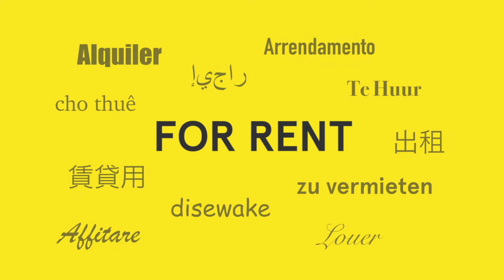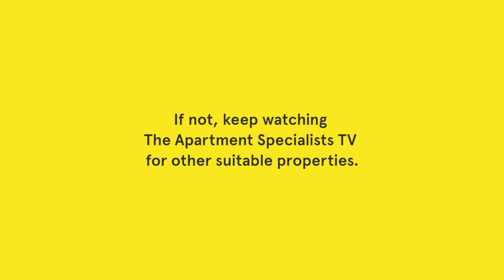Apartment 205/55 Earl Street, Kew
Come and view our video tour of a quality 2 bedroom apartment!

Don't miss out on this amazing opportunity to live within one of Melbourne's most desirable suburbs.

Make your way into your new home now!